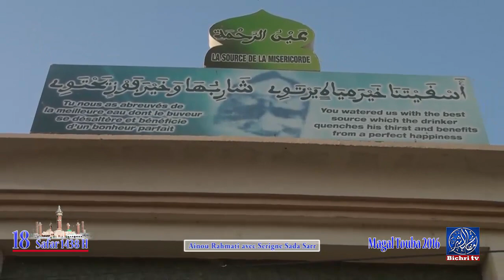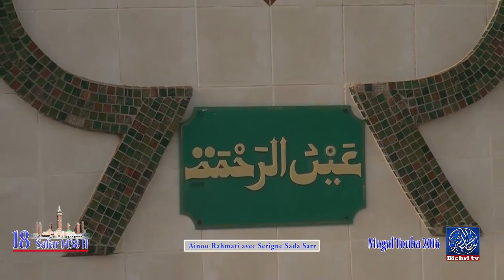Ainou Rahmati avec Serigne Sada Sarr